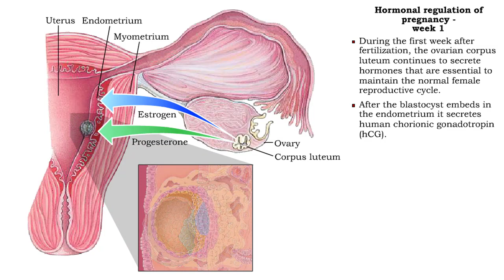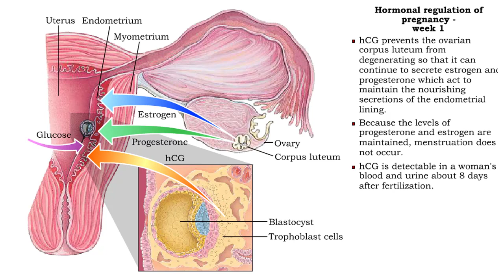Hormonal regulation of pregnancy - week 1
• During pregnancy, hormones play a significant role in triggering changes in the mother and fetus.
• Ormones :
• Maintain the lining of the uterus and prevent menstruation. Prepare the mammary glands for lactation.
• Increase flexibility of the pubic symphysis.
• Affect the mother's metabolic rate and enhance fetal growth.
• Determine the timing of birth.
• During the first week after fertilization, the ovarian corpus luteum continues to secrete hormones that are essential to maintain the normal female reproductive cycle.
• After the blastocyst embeds in the endometrium it secretes human chorionic gonadotropin (hCG).
•  hCG prevents the ovarian corpus luteum from degenerating so that it can continue to secrete estrogen and progesterone which act to maintain the nourishing secretions of the endometrial lining.
• Because the levels of progesterone and estrogen are maintained, menstruation does not occur. hCG is detectable in a woman's blood and urine about 8 days after fertilization.